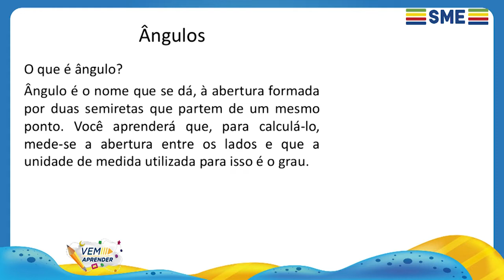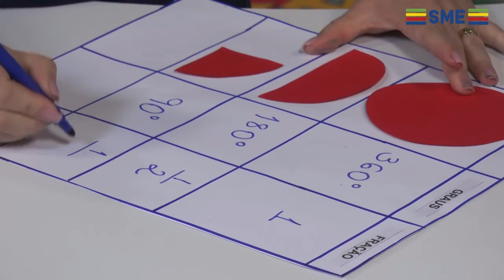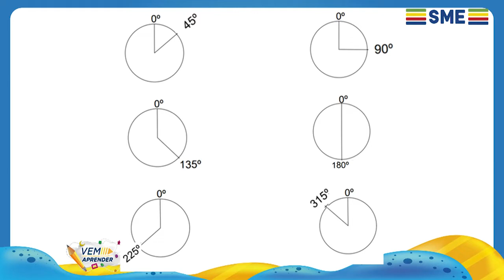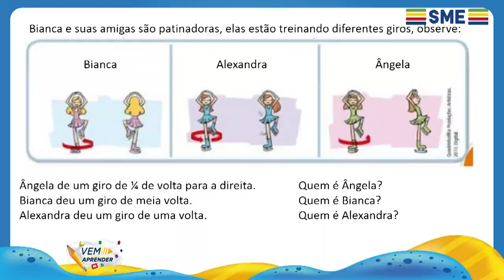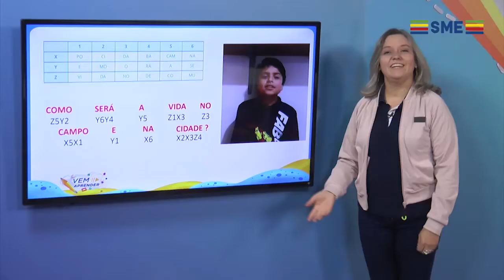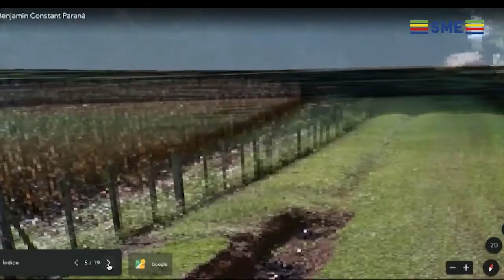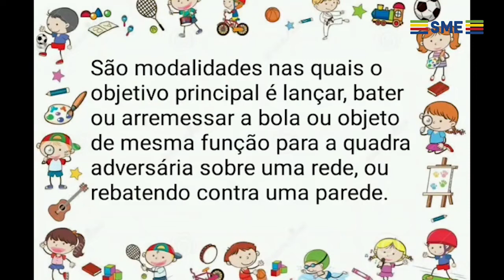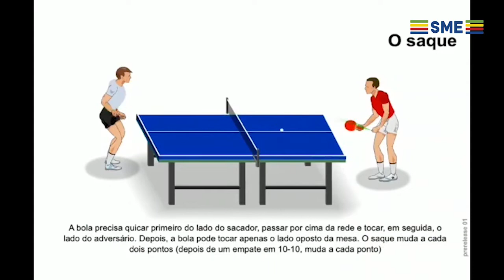EP 97 VEM APRENDER